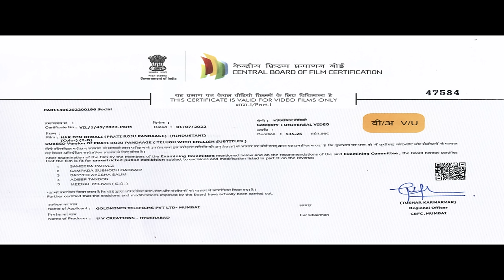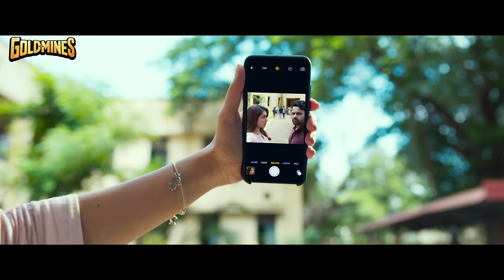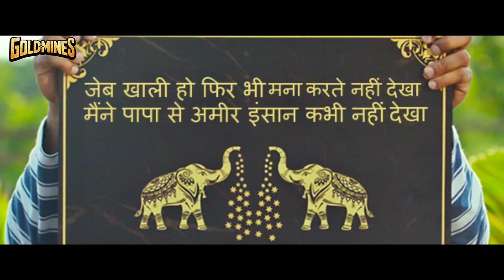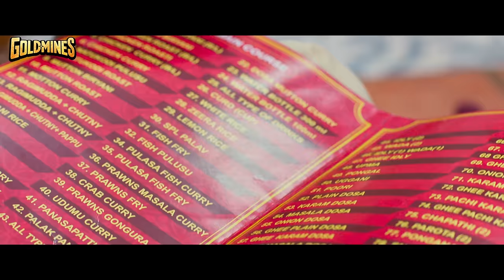Har Din Diwali (4K) - South Superhit Comedy-Drama Film | Sai Dharam Tej, Rashi Khanna, Sathyaraj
A grandson, Sai, wishes to make the last few weeks for his dying grandfather, Raghu Ramayya, a time to remember. Since most of Raghu's children are too busy to visit him, Sai's gesture comforts him.

Movie:- Har Din Diwali (Prati Roju Pandage)
Starcast:- Sai Dharam Tej, Rashi Khanna, Sathyaraj, Rao Ramesh, Vijayakumar, Murali Sharma